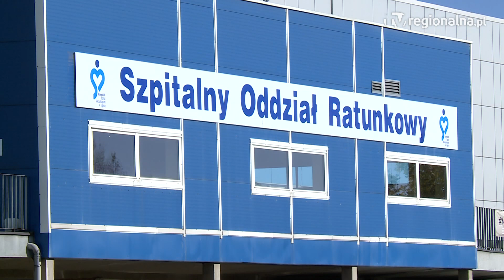LEGNICA. Zaatakował ratowników, zniszczył sprzęt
Legnickie pogotowie liczy straty po noworocznej interwencji. Wieziony do szpitala mężczyzna z urazem głowy, zamiast podziękować za pomoc, zaatakował ratowniczkę i zniszczył specjalistyczny sprzęt.